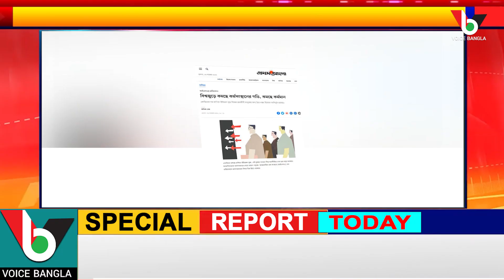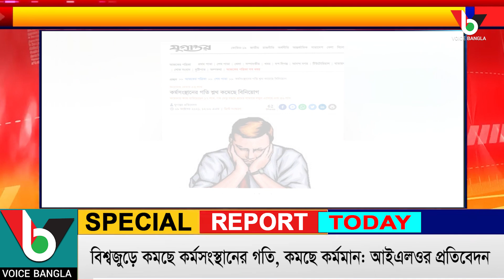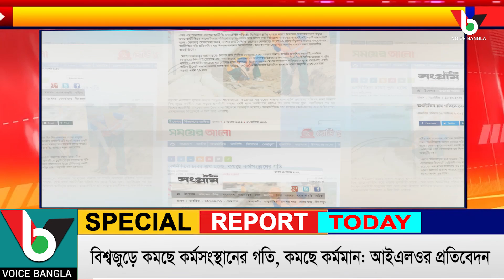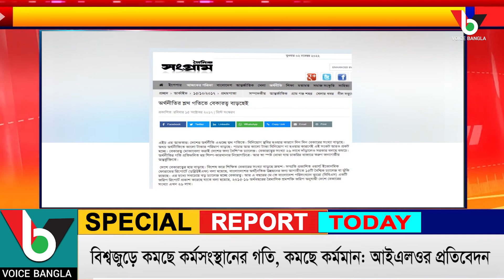বিশ্বজুড়ে কমছে কর্মসংস্থানের গতি, কমছে কর্মমান: আইএলওর প্রতিবেদন I Voice Bangla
বিশ্বজুড়ে কমছে কর্মসংস্থানের গতি, কমছে কর্মমান: আইএলওর প্রতিবেদন
Voice Bangla

*** ANTI-PIRACY WARNING ***